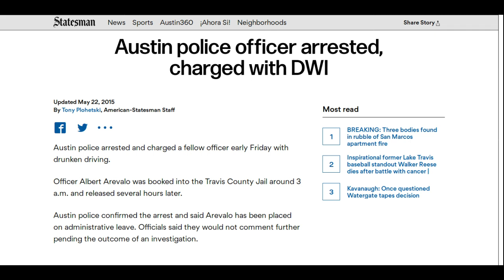Maybe It's Aravelo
Good clean fun on a Peaceful Streets Copwatch